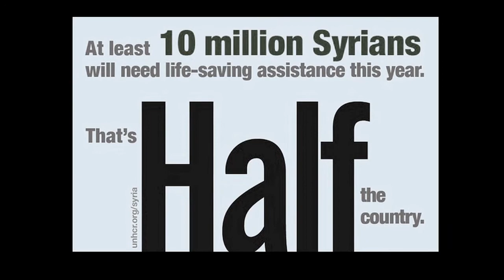Mark Schwarzer: Syria Crisis Urgent Appeal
Mark Schwarzer, Qantas Socceroos goalkeeper and Australia for UNHCR Representative, urges the Australian community to help millions of Syrian refugees in need.